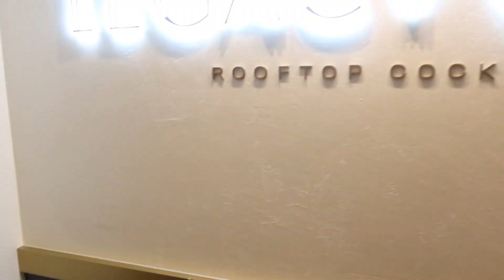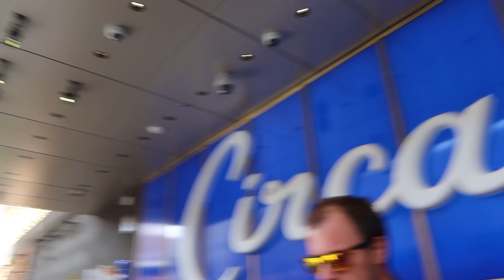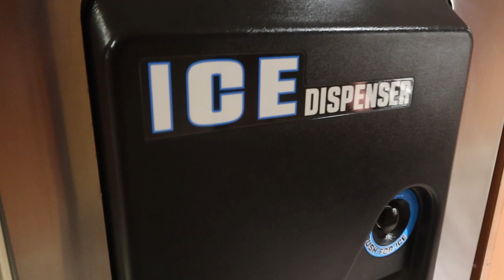Joe Makin in Vegas Part 2.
My good friend Joe and I hanging out on Fremont Street.